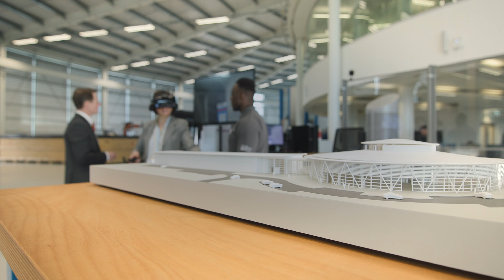Construction at the AMRC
In an industry with historically low margins, it can be hard to find the time and money for R&D to explore new ways of working. But as construction changes to meet net zero targets — and more and more construction moves off site — you can’t afford to stand still.
At the AMRC we have a track record of helping the construction sector reduce their costs, increase their sustainability, and boost their productivity.

As part of the University of Sheffield, we can tap into the latest thinking from world-leading civil and structural engineering research. We then use our manufacturing knowhow to turn it into practical applications for industry.

Discover more at amrc.co.uk